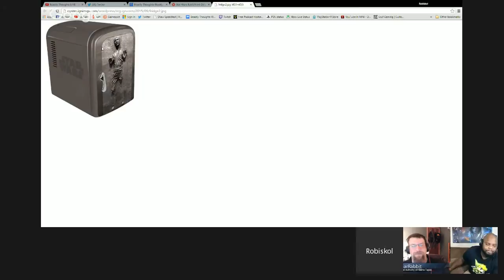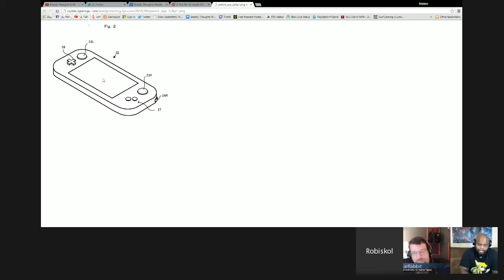Beastly Thoughts LIVE! Ep 83 King's Fall Reactions Video Game Podcast YouTube 720p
PSN: thebeastlygamer-

Xbox Live: Iambeastlygamer

Wii-U: 0Beastly-Gamer0